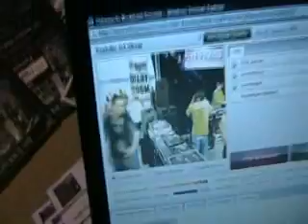BPM Show 2008, Tidy up at the end. ( move vids to come!)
Still more vids to come! In this one we look at the break down of the show and ask what people thought.
 Big thanks to Pioneer, Kam, American Audio and Pacemaker/ Tonum